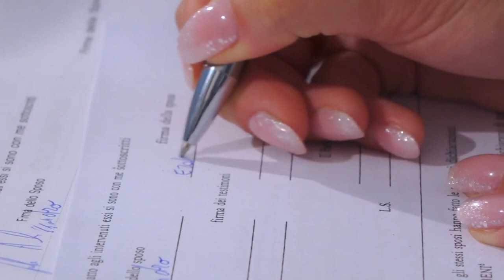Erica e Alessandro